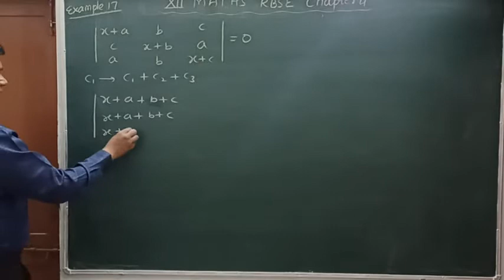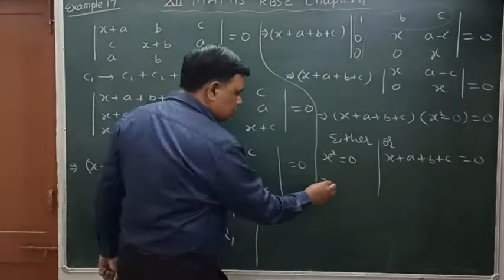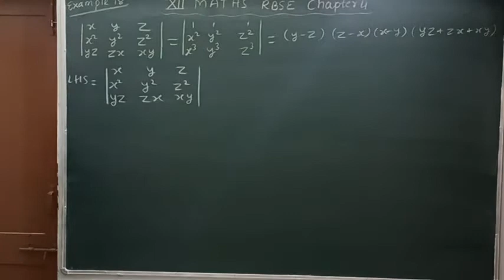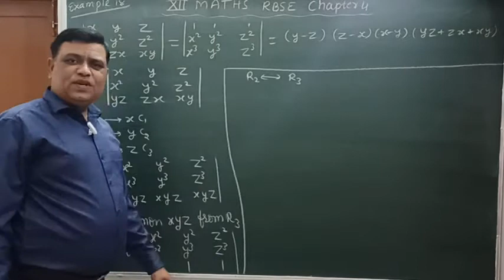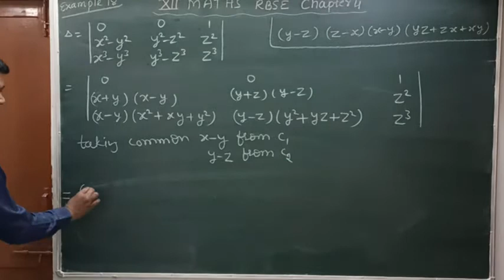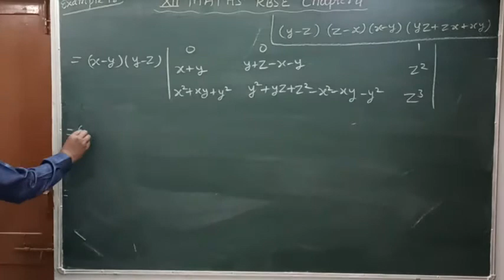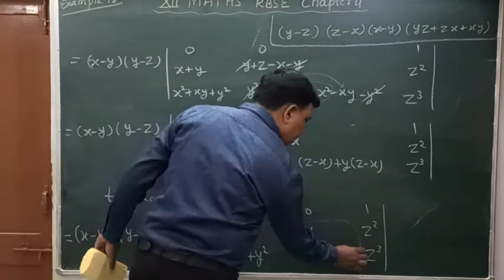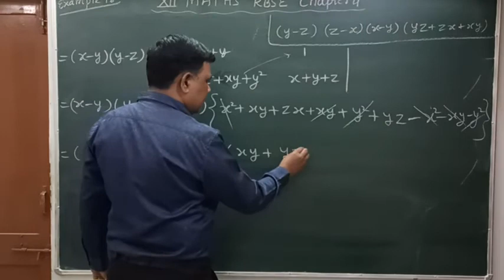Determinant सारणिक / Class 12 RBSE chapter 4 examples 17 and 18 / rbse solutions